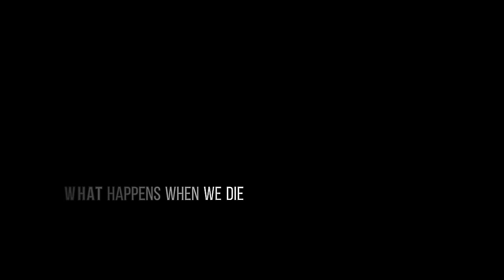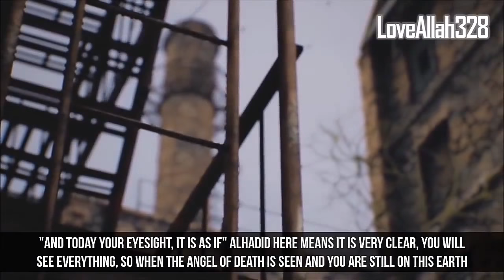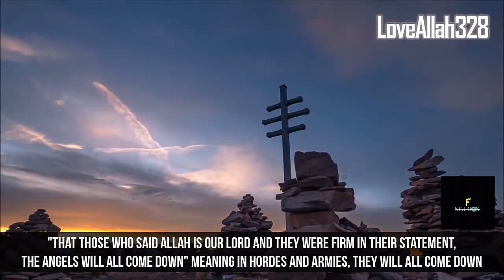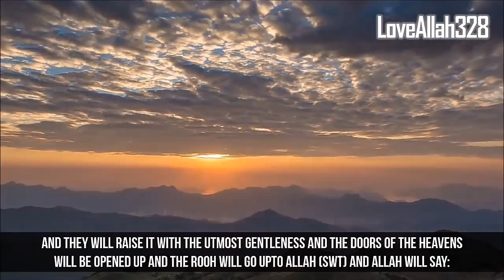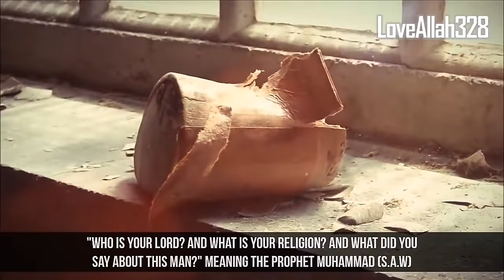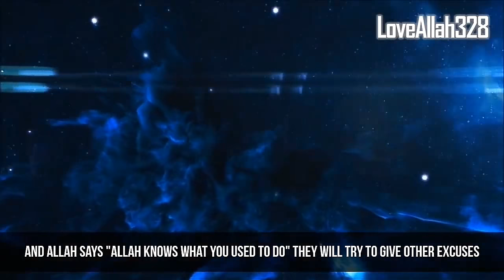What Happens When We Die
Many People often ask What Happens When We Die !
There are some answers that will help you and not only help, also give you the way to prepare about the question that will ask after death.